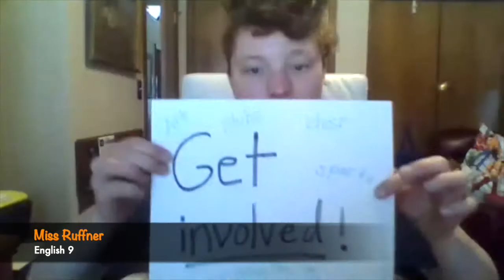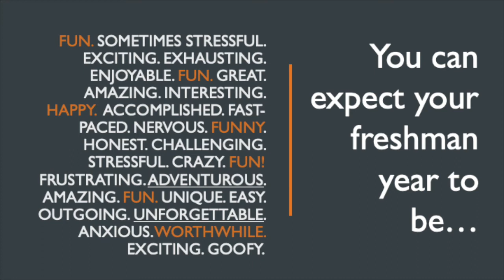8th grade Transition: Video #6 Part 2 - Advice from 9th grade teachers